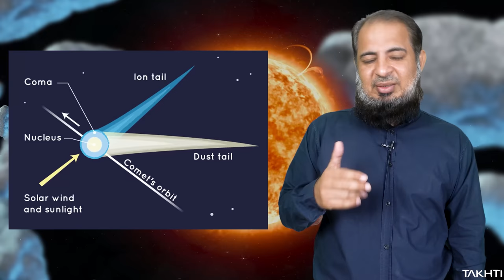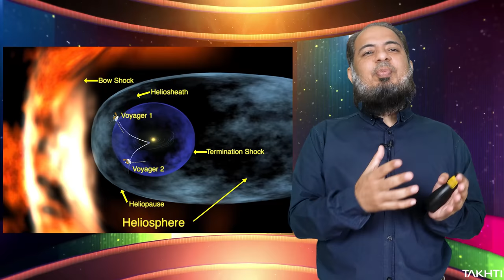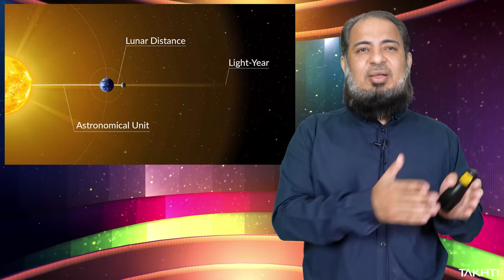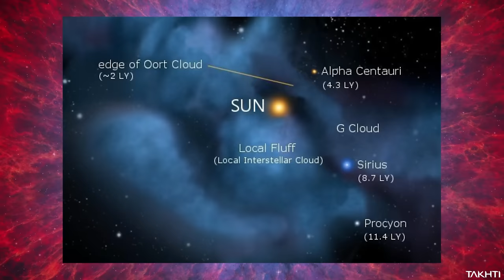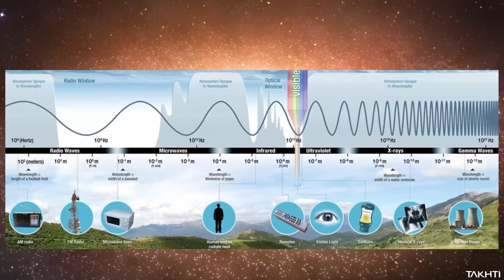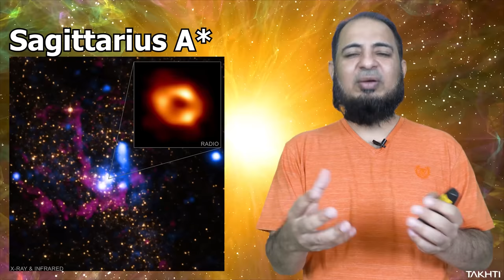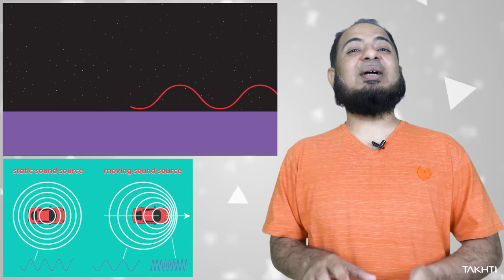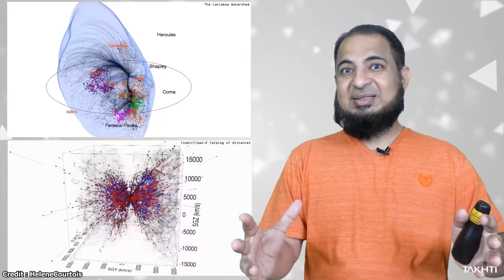Structure Of Universe | اردو | हिन्दी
The Large Scale Structure (LSS) of the universe refers to the patterns of galaxies and matter on scales much larger than individual galaxies or groupings of galaxies. These correlated structures can be seen up to billions of light years in length and are created and shaped by gravity